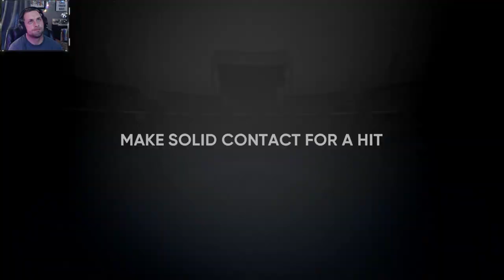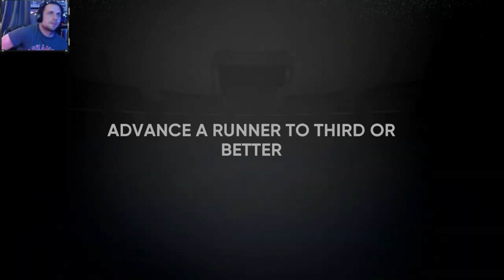MLB THE SHOW 21 | Road to The Show | Xbox Series X |New Gear! | Ep. 2